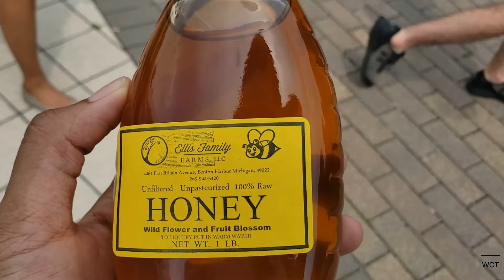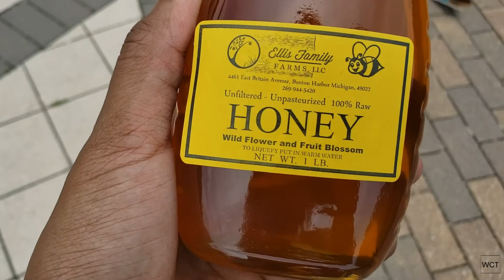Quick Trip to Chicago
Honestly, I didn't think I'd even be leaving Columbus during the whole of 2020. When a chance for a 1 night stay in Chicago came up, I couldn't resist the opportunity to see a city other than my own. I fully understand the severity of Covid and everything, so all of the precautions were observed during travel!

It was super nice being in a different environment for even just one day, and it truly felt like summer for a little bit.

How have you been spending your summer? Any road trips, day trips, or excursions?